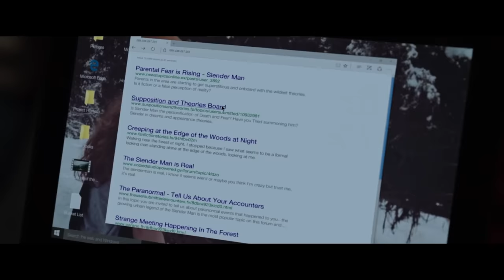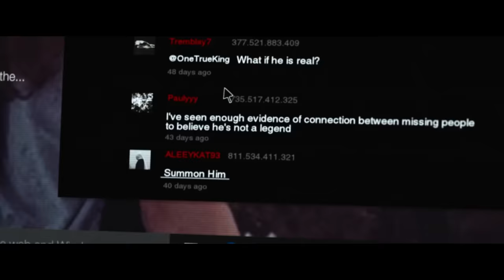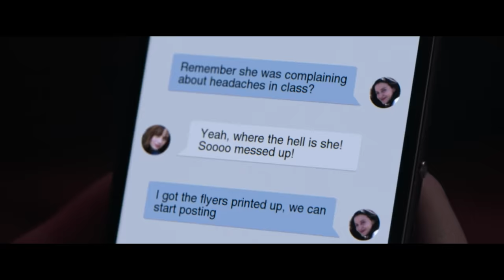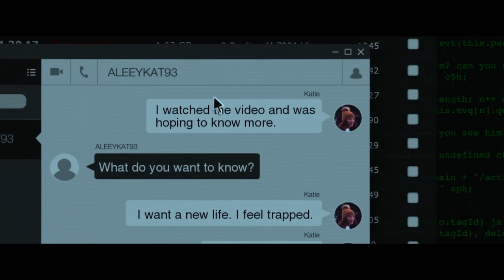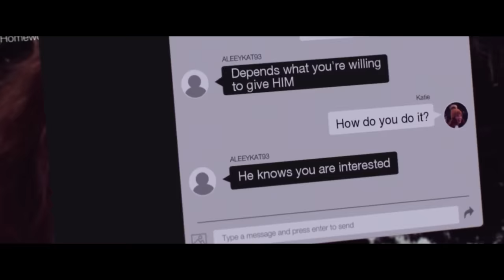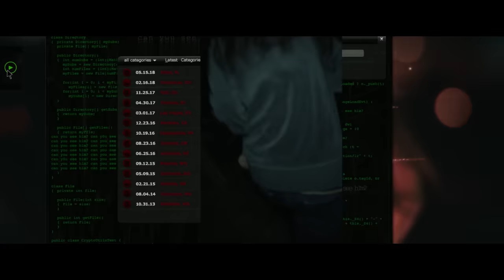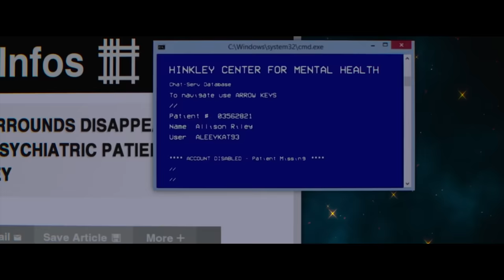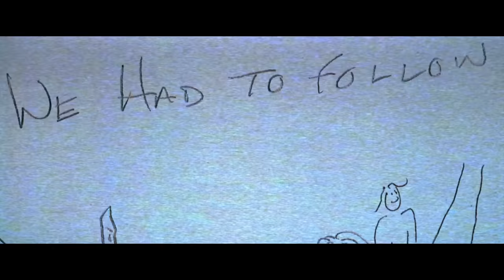Nữ sinh nghịch dại và triệu hồi ra ngay quái vật | Recap Xàm: Slender Man